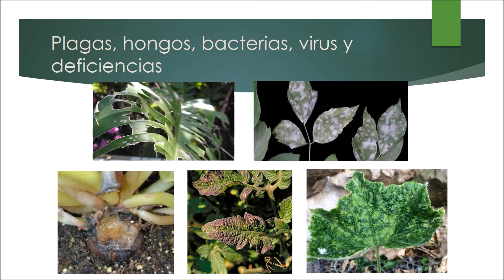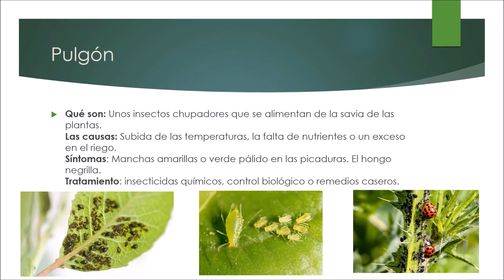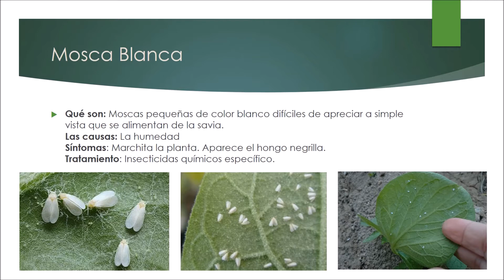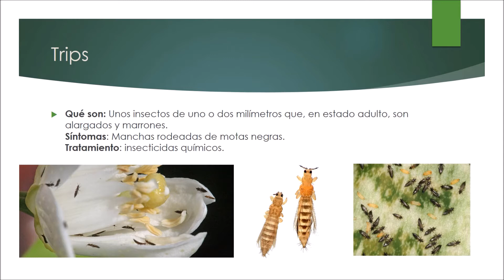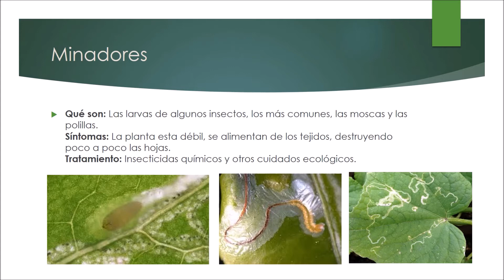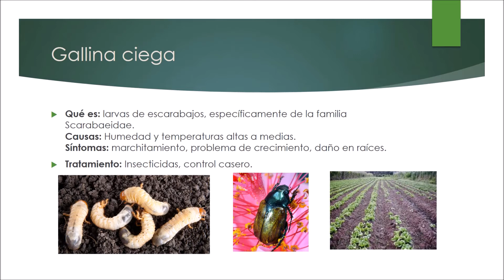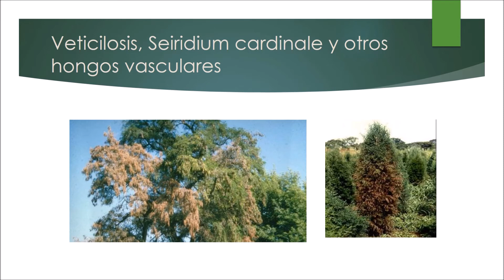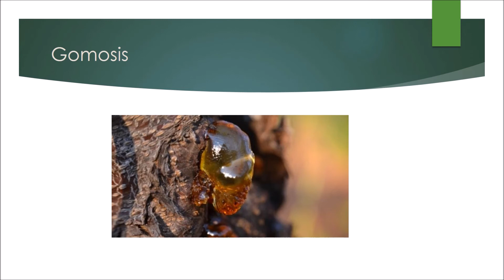Plagas y enfermedades en huerto y jardín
Les compartimos el video con la presentación del taller que realizamos sobre plagas y enfermedades en nuestro huerto y jardín.

Algunos videos que les pueden interesar